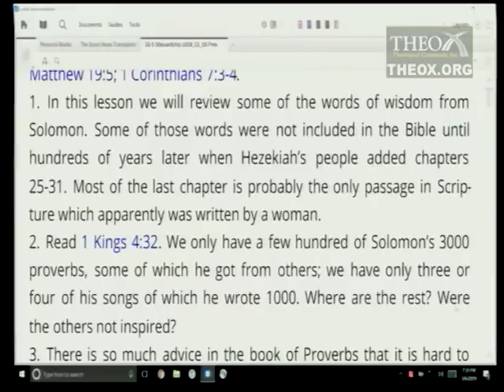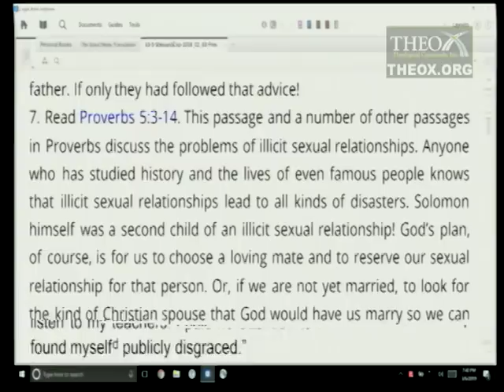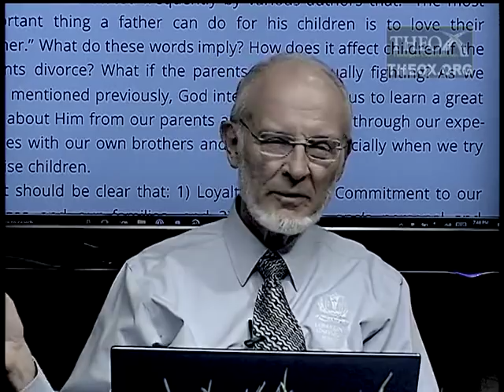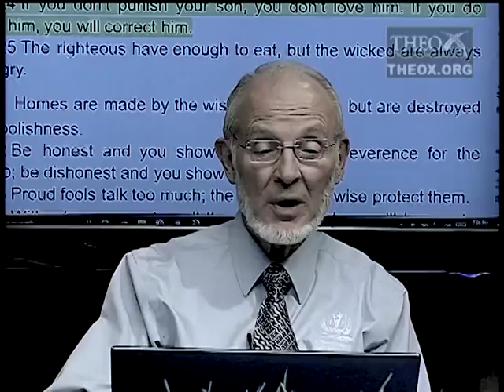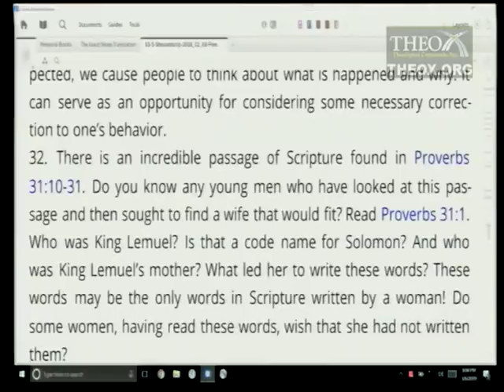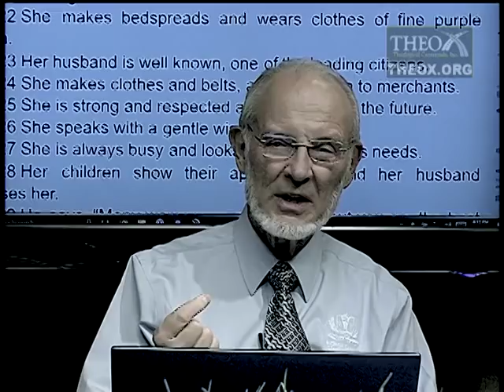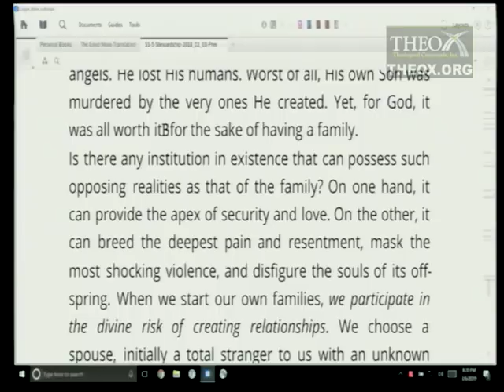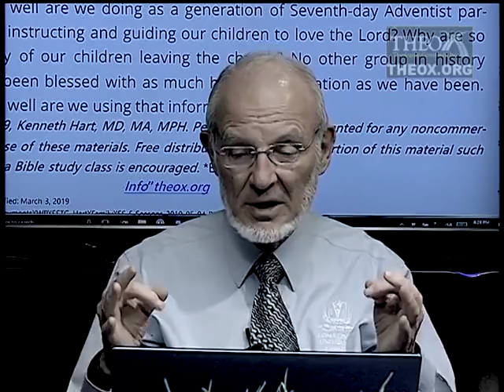5. Wise Words for Familes (May 4) Hart Sabbath School 2019 Quarter 2 Lesson "The Seasons of Life"